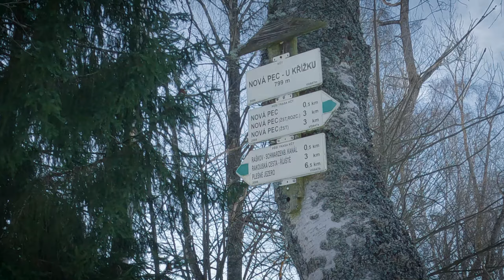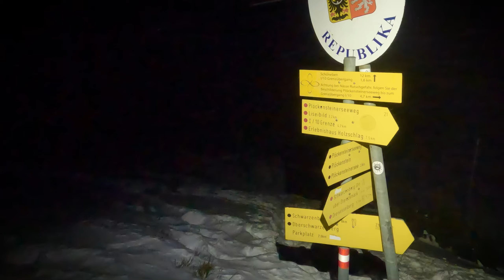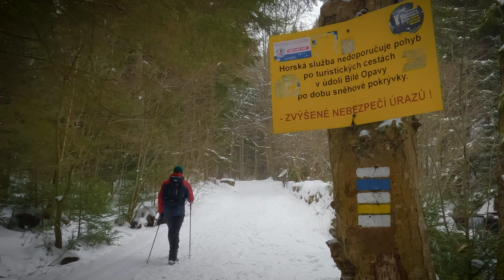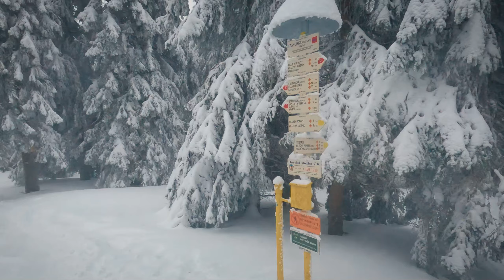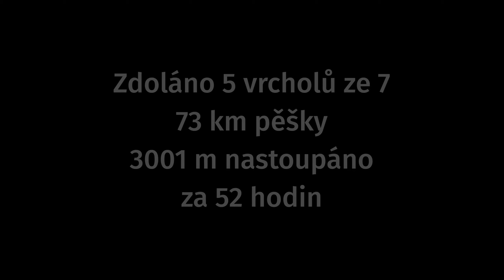Koruna Česka 2022: Kolem Česka po hraničních vrcholech sedmi pohoří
Reportáž z pokusu oběhnout si za prodloužený víkend 7 významných pohraničních vrcholů Česka. Počasí nám nepřálo, i tak to byl ale skvělý zážitek a těšíme se na další rok, až zas napadne sníh a zkusíme to znovu.
Časově nejnáročnější na celém podniku byly přesuny autem mezi starty výstupů. Vyrazili jsme proto už ve čtvrtek odpoledne, abychom na prvním stanovišti byli ještě za světla a měli jsme dost času se přes noc přesunout na Moravu do Beskyd.

Králický Sněžník, 1423 mnm, 18,5 km, 754 m stoupání, (zimní varianta trasy)
CELKEM:  93 km, 4306 m stoupání
Autem: 1470 km